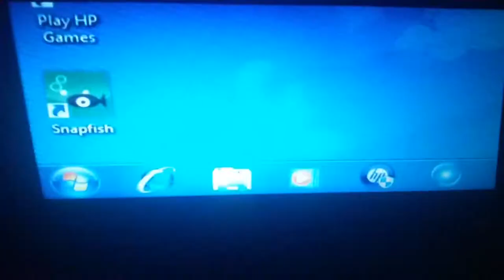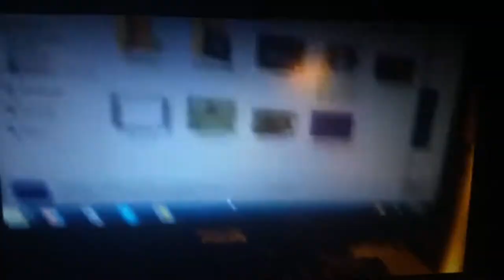Mario & Sonic The Movie (2008) Blu-Ray And DVD Trailer 2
Is a good.